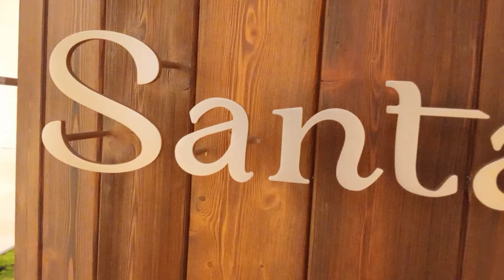PACIFIC PLACE CHRISTMAS DECOR 2023